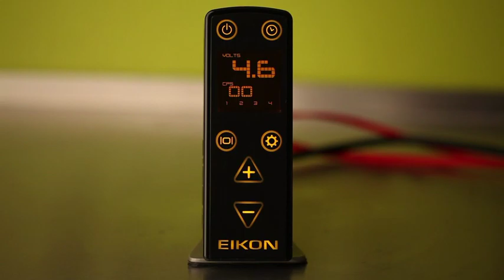Eikon EMS400 Power Supply - Voltage Adjustments